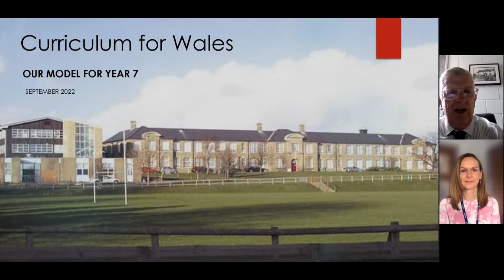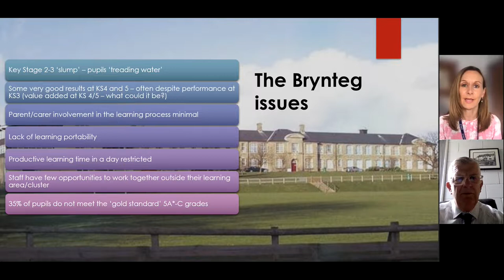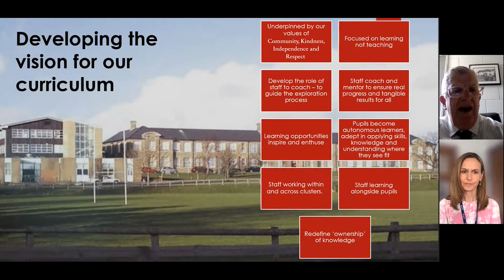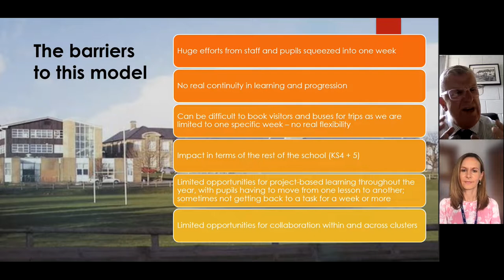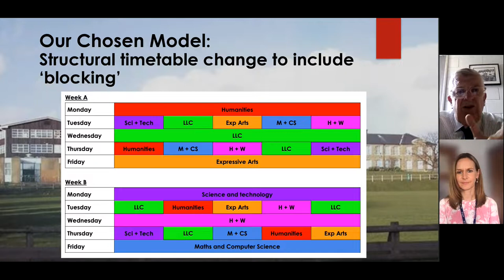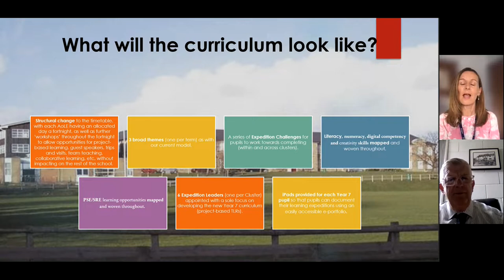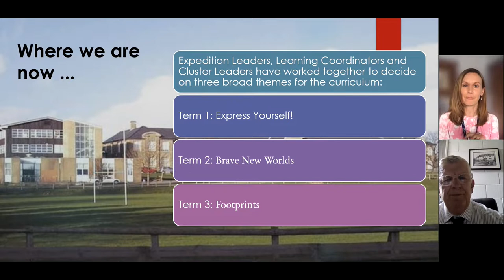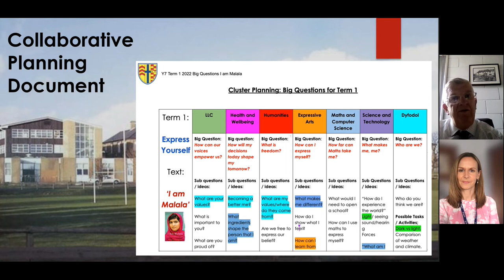Curriculum Design: Brynteg School - Sharing the design process